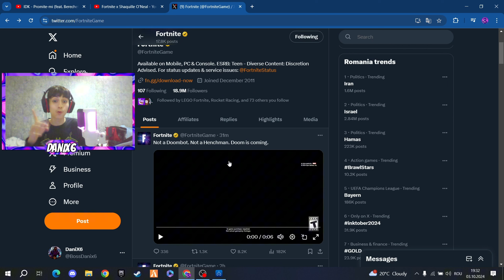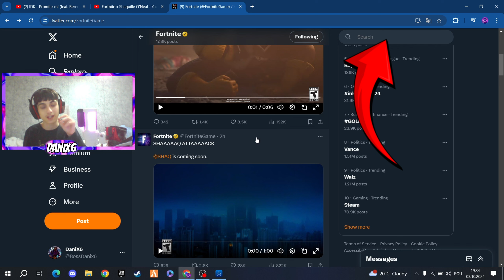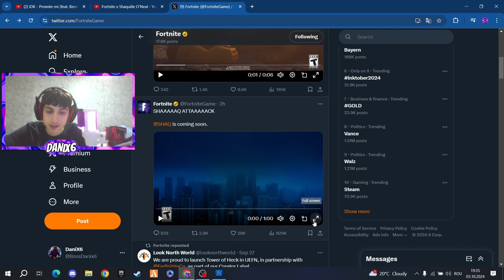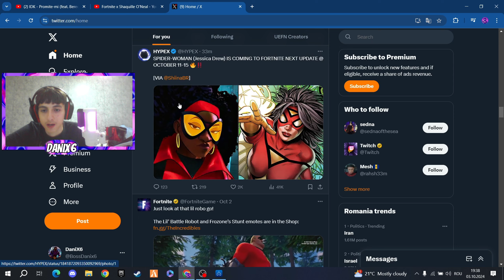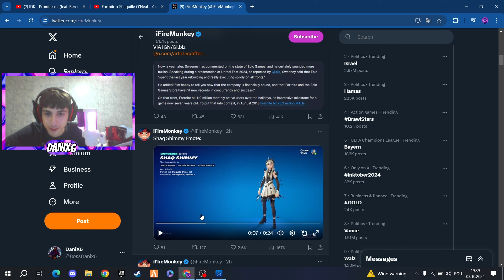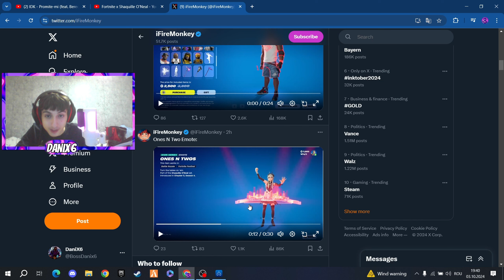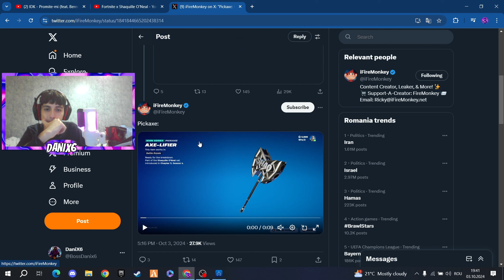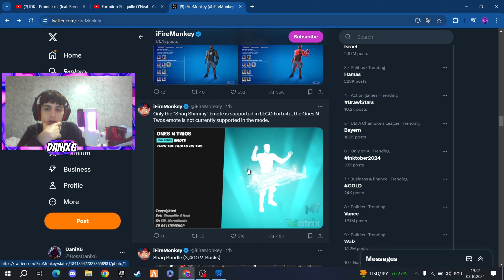Noul TEASER Despre EVENT-UL Cu DOOM Este aici!!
Noul teaser despre EVENT-ul cu Doom si hope a apărut! Leakuri despre event si icon skin nou!! Event Cowntdown!!

Dacă vreți să mă susțineți și vă place ce fac puteți apăsa pe acest link
Și să băgați pe Item Shop Pe  FORTNITE Codul - DaniX6
M-ar ajuta foarte mult
RESPECT💪
Top 3 Donatori:
1.🥇Madalin 7.36€
2.🥈Cartof 5€
3.🥉Rares2401 5€
Vă multumesc enorm de mult pentru donațiile din momentul de față si pentru cele ce vor urma!!❤
‼PROGRAM DE POSTAT: ZILNIC LA ORA 19:00 ‼
Sau câteodată mai postez la 16:00 depinde daca e ceva important sau urgent de postat❗
🕹Add RockstarGames/Scoial Club → Danix6Boss
🖱Add Steam → Danix6Boss
🎮Add Fortnite → Danix6Boss mă bag la joacă cu toti abonatii😜
follow si pe celelalte platforme ca sunt activ si acolo❗
🟠Clipuri Anterioare🟠